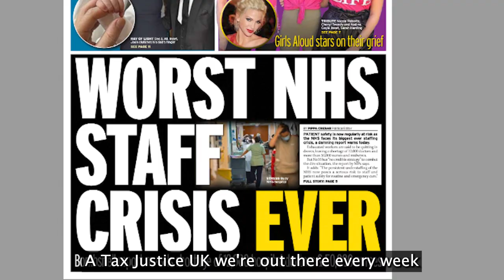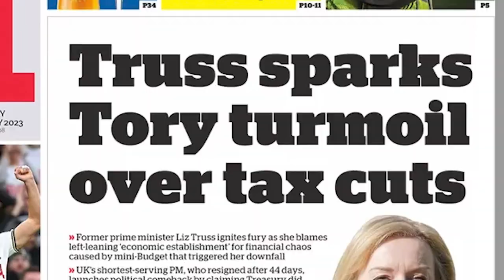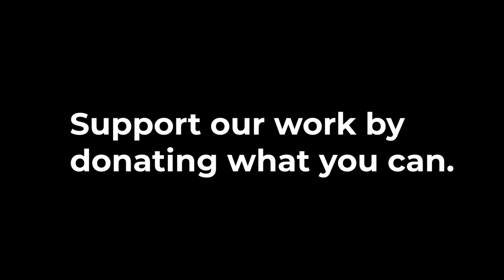Help us tax extreme wealth – to fund our NHS and public services